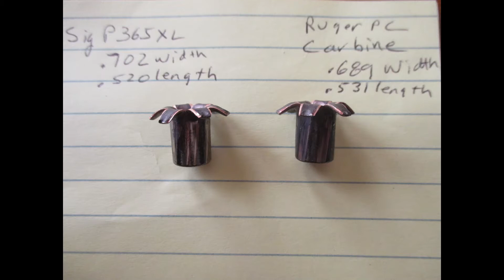Barnes 9mm TAC XPD Ruger PC Carbine Sig P365 XL VS Water Jugs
Turn the volume down.  It was very windy.
Recovered rounds measured .702" wide, .520" long from the P365 XL and .698" wide and .531" long from the Ruger.